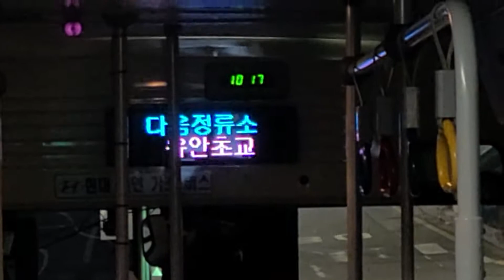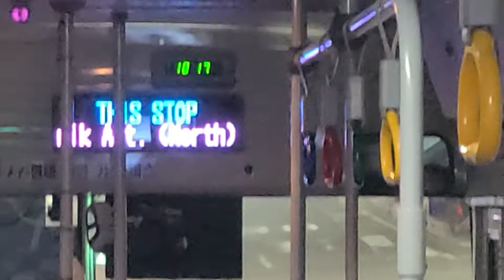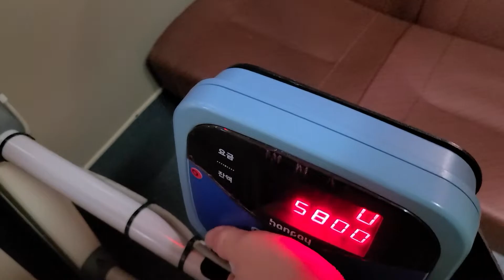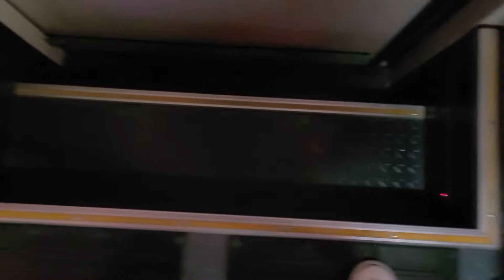나라교통 마을남구 714번 19년식 그린시티 개선형 용산지구모아엘가에듀파크 → 명지맨션아파트 야간 주행